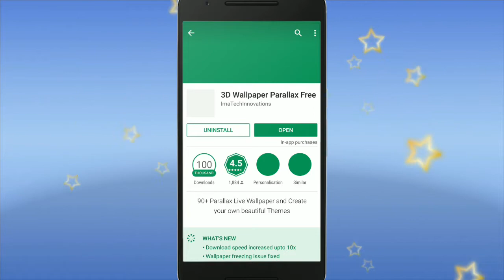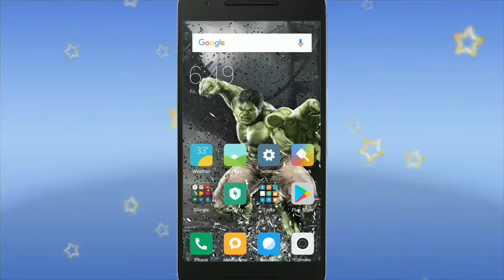INSANE 3D Wallpapers for Android!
In this video talk about INSANE 3D Wallpapers for Android